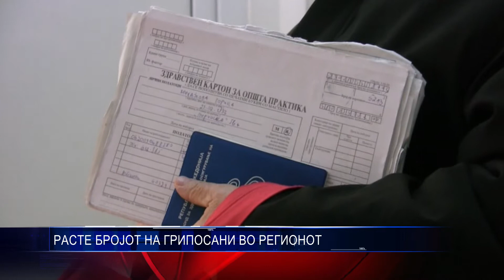РАСТЕ БРОЈОТ НА ГРИПОСАНИ ВО РЕГИОНОТ 30 12 2016